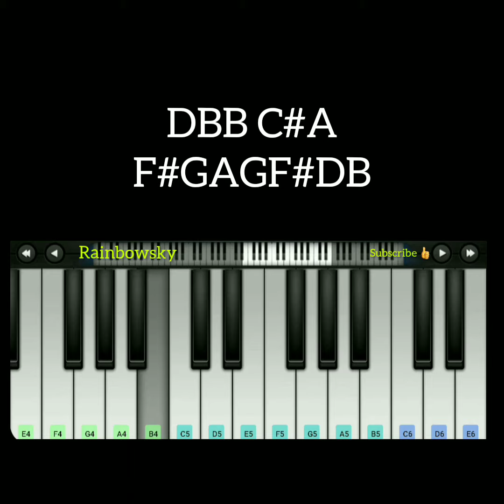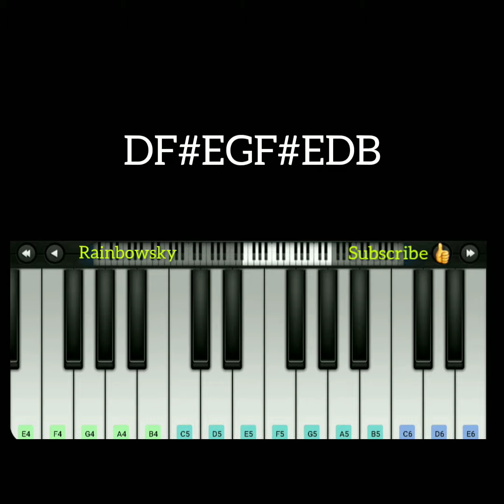Remo Movie Birthday Song BGM | Piano BGM | Tamil Songs BGM | Melodys BGM.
More BGM :